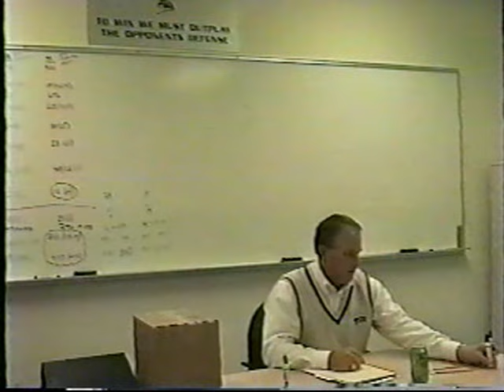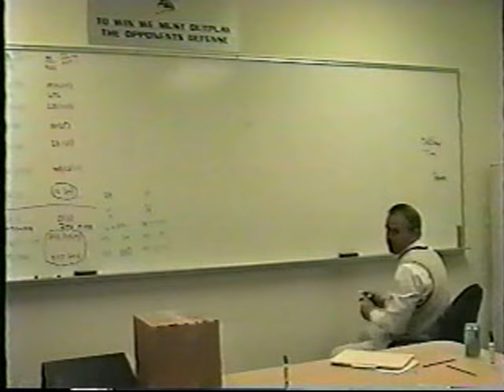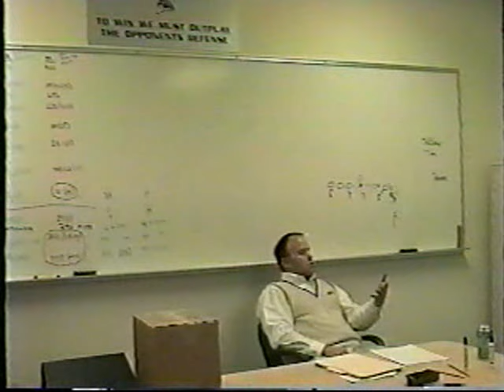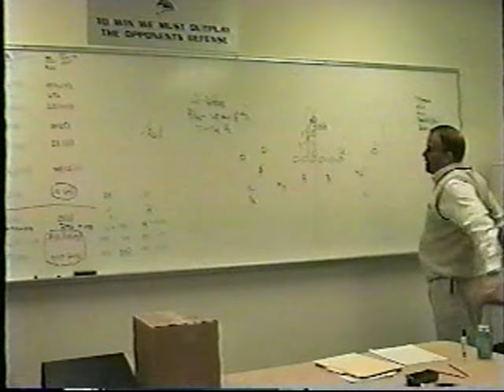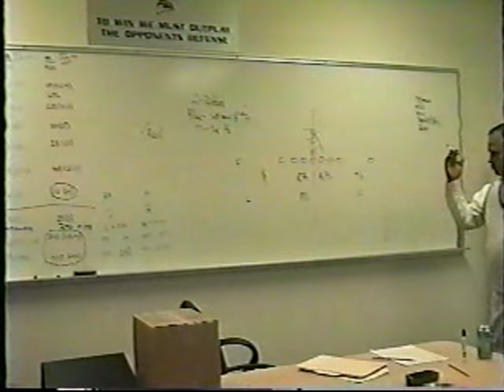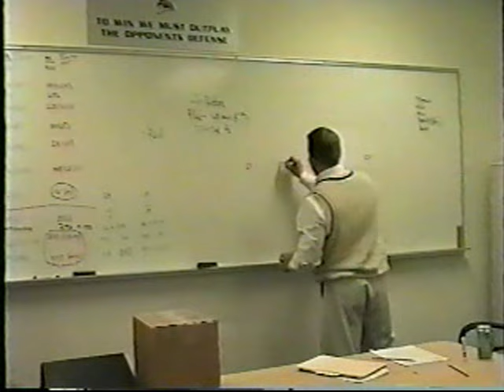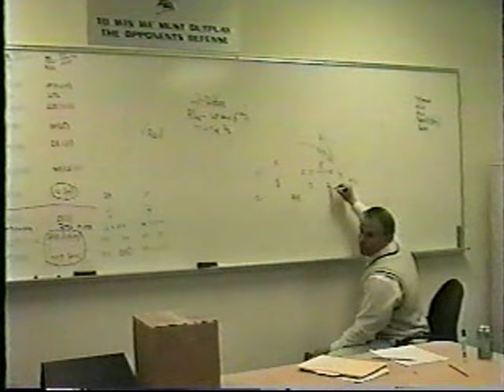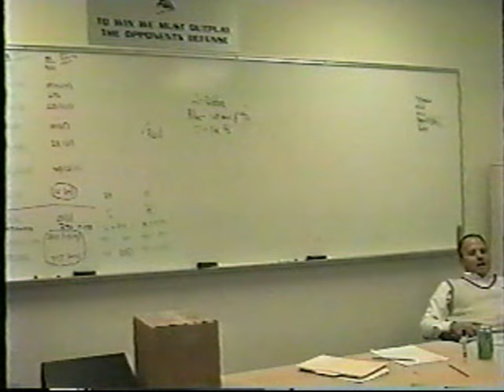Gary Patterson - TCU Defensive Clinic (Part 2)